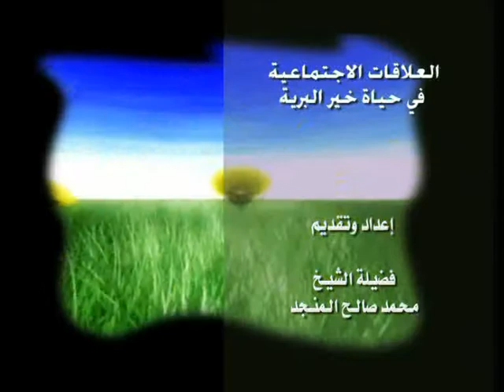العلاقات الإجتماعية في حياة خير البرية - 53/95